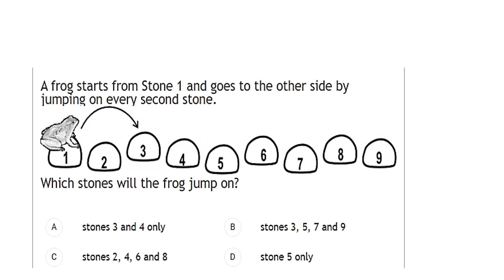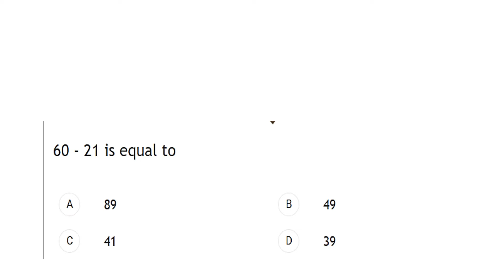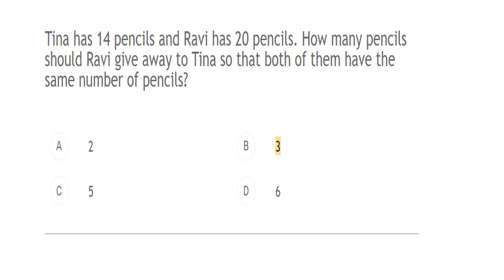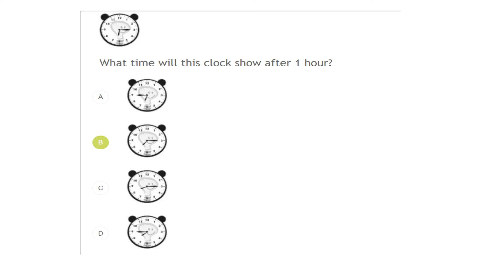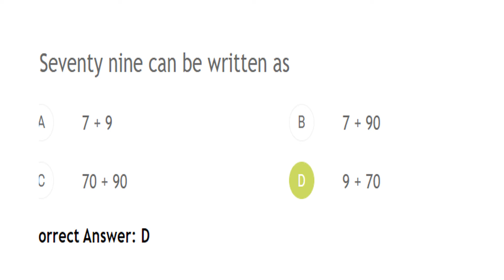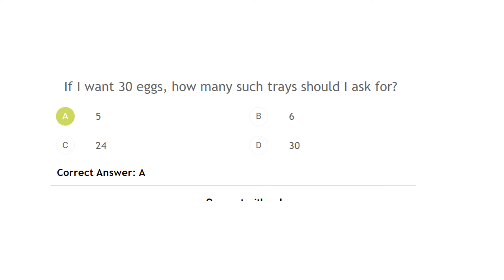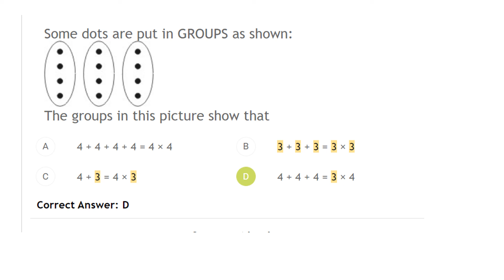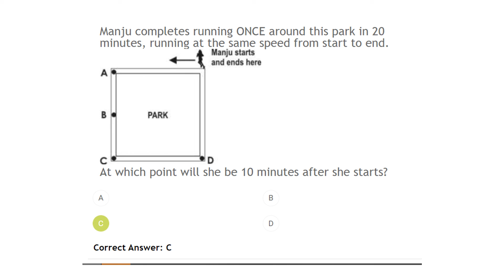ASSET MATH GRADE 3 QUESTIONS FOR ASSET EXAM